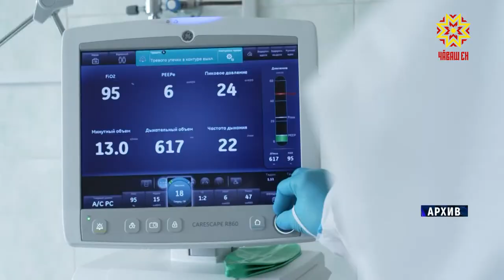В Чебоксарах прошла прямая линия по вопросам борьбы с коронавирусом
Прямые вопросы — прямые ответы. Почему нужно вакцинироваться? Кто дает медотвод от прививки? И какую вакцину для себя выбрали сами участники прямой линии? Участники прямой линии – вице-премьер Правительства Алла Салаева, министр здравоохранения Владимир Степанов и главный врач Центральной городской больницы Татьяна Маркелова. Полная версия уже на видеохостинге youtube.